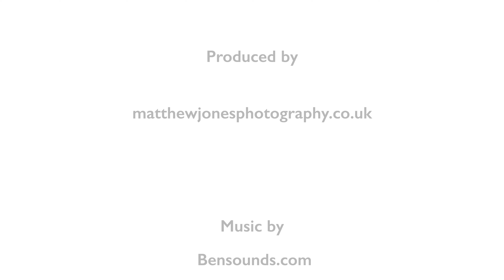Crich Stand, Derbyshire, Dramatic Music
The Stand is the memorial of the Sherwood Foresters Regiment,  dedicated to the Worcestershire and Sherwood Foresters Regiment and the Mercian Regiment.

It is possible to see  7 counties and various landmarks over the surrounding countryside, including the Humber bridge.

It was built in 1923 to commemorate the 11409 men of the Sherwood Foresters who gave their lives in the First World War 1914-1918. In 1952 it was further dedicated to the memory of the 1520 men of the Regiment who died in the Second World War 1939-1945. In 1991 the Memorial was dedicated to Sherwood Foresters killed in service 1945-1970 and those of the present Regiment who have given their lives in Service to this country.

The hill may have been part of the beacon chain used in 1588 to warn of the approaching Spanish Armada. A beacon was lit in 1988 on the 400th Anniversary of the defeat of the Armada.